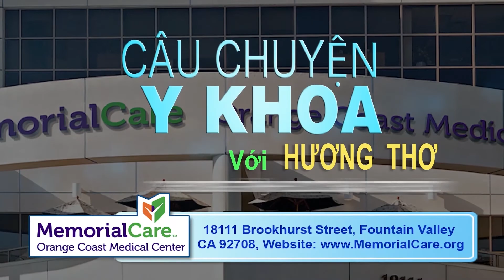SAIGON TV 📺 - CÂU CHUYỆN Y KHOA - BS Rachel Hargrove PHẦN 2